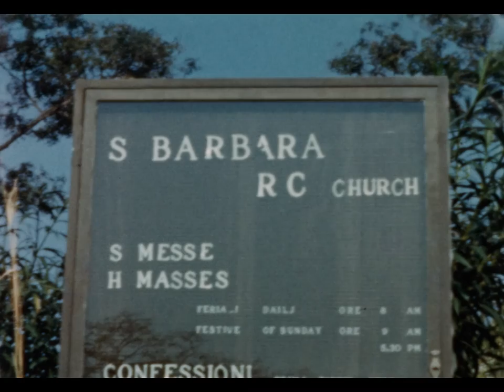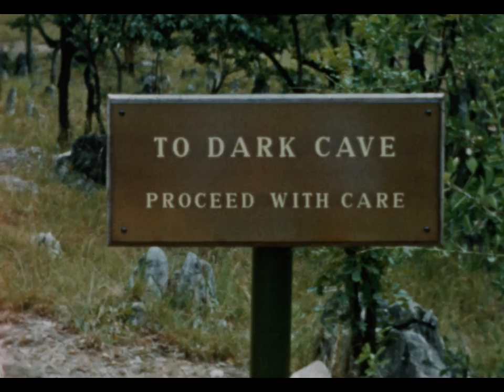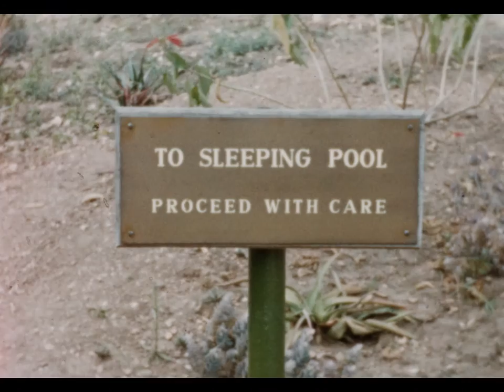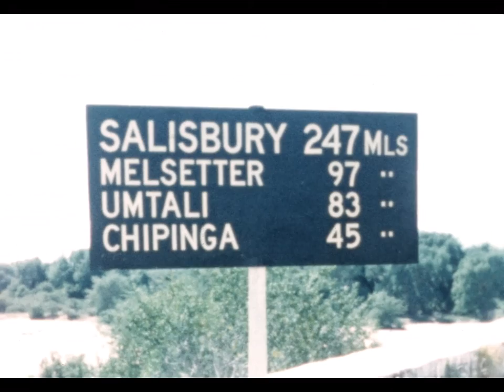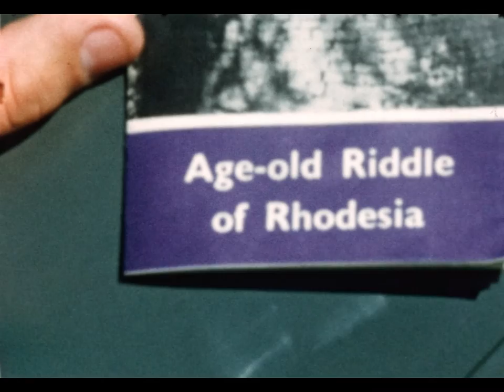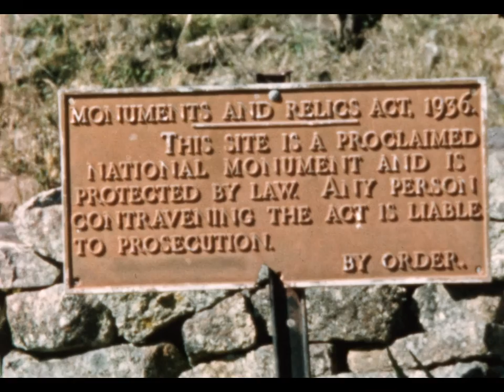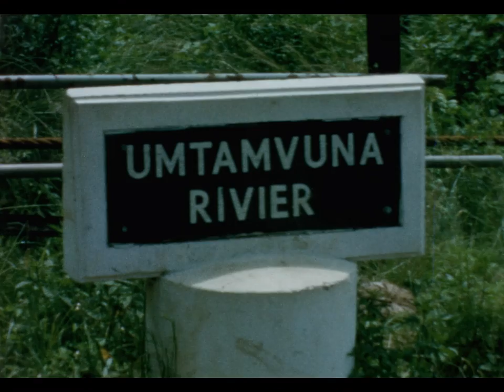Tom Chattaway Film 006 - South Of The Border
Kariba, Sinoia Caves (now Chinhoyi), Birchenough Bridge, the Zimbabwe Ruins (now Great Zimbabwe), Wylie's Poort tunnels, Storms River, Wilderness, Zwartberg Pass, Oudtshoorn ostrich farm, Hague the dolphin, Umtamvuna River ferry. See people vanish and reappear among the Ruins!